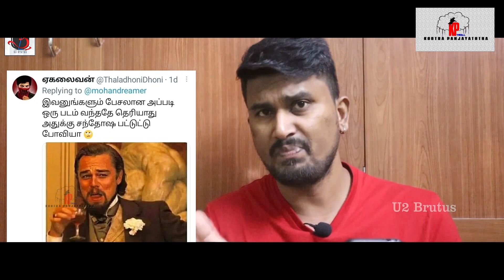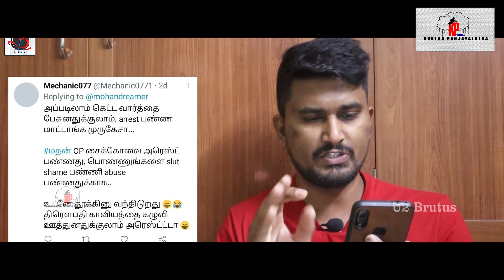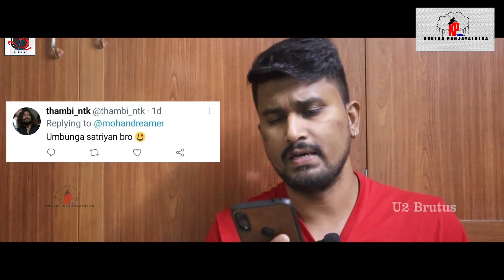PLIP PLIP அறிவாளிகளை எப்ப கைது பண்ணுவீங்க I MOHAN G கதறல் TROLL